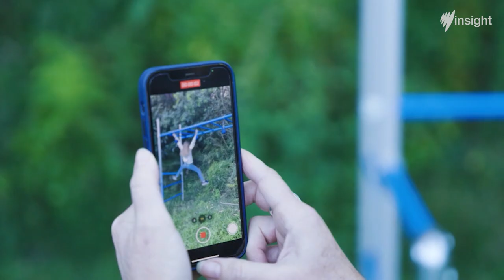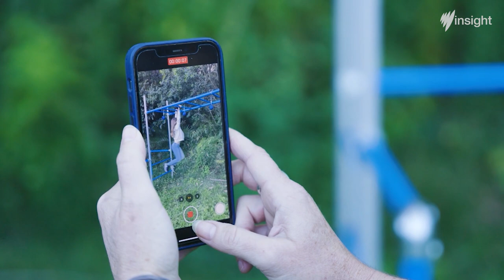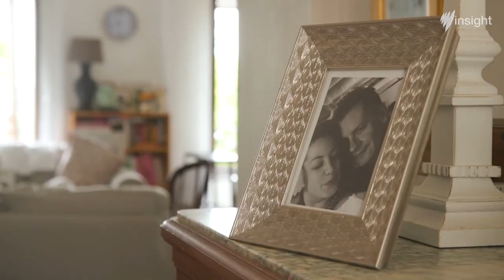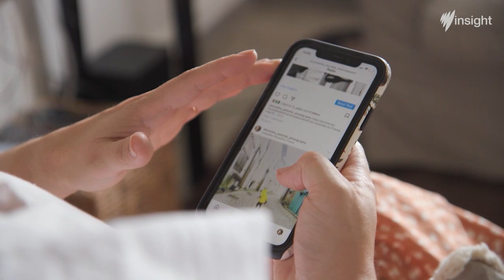The consequences of sharing your children’s lives online. | Full Episode | SBS Insight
Recent data shows parents are sharing more images of their children online. But what are the long-term consequences of posting a cute baby photo? Insight hears from parents, kids and experts, to hear why families share their lives on social media, how kids feel about it.